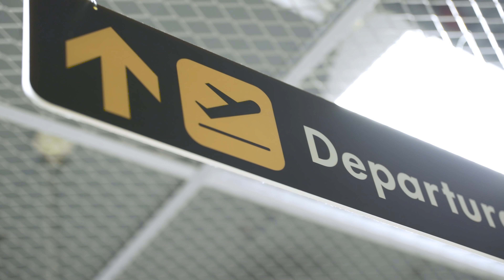Flyplass | HP Premium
Jobb hvor du vil, uten å bekymre deg for sikkerhet!

Med HP Premium produkter starter du raskt og avslutter først. Les mer og bestill din fra Atea her